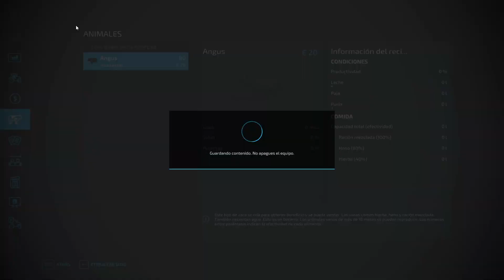FS22 Preparando campos de cultivo en la nueva granja